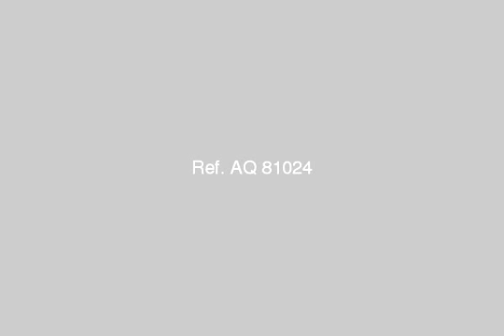Chalet For Sale In Ain Elsokhna - mlseg.com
Chalet For Sale In Ain Elsokhna انت لسه مستنى الحق بسرعه قبل اخر السنه امتلك شاليه 82م فى احلى مكان بالعين السخنه شاليه من الاخر على البحر علطول وعلى حمام سباحه كبير عشان اولادك ينبسطوا ويلعبوا شاليه مساحته صافيه 2غرفه نوم +2حمام+2ريشبشن+مطبخ امريكى فيو رائع ومساحات خضرا حواليك فى كل مكان وكل الخدمات اللى ممكن تحتاجها موجوده وبين ايديك انت مستنى ايه بس الحق شاليهك بسرعهواختار طريقه السداد اللى تناسبك الحف قبل اخر السنه الاسعار بتزيد والوحدات المميزه بتخلص كلمنى على الرقم ده عشان تحجز وحداتك دلوقتى قبل بكره - العين السخنه - Egypt Real Estate | Ain ElSokhna | Chalet For Sale